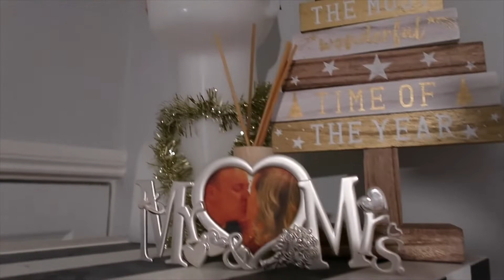Our vlogmas intro 2019!! #1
So ive decided to give myself a challenge for December! I do wonder if im mad doing this whilst preparing for Christmas, an impending baby, two kids and a husband but here it goes!!